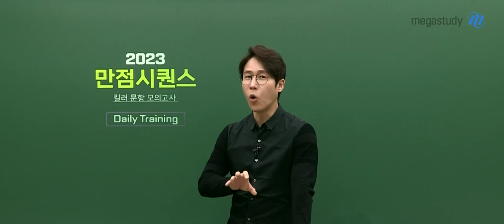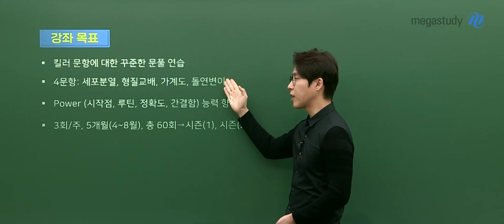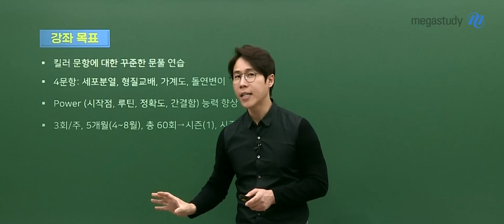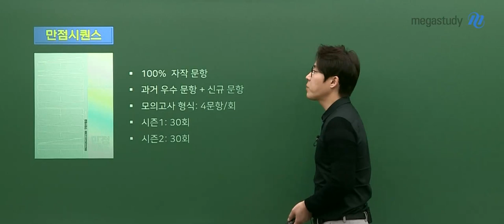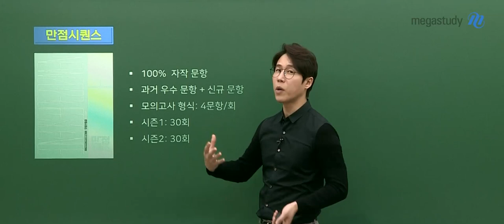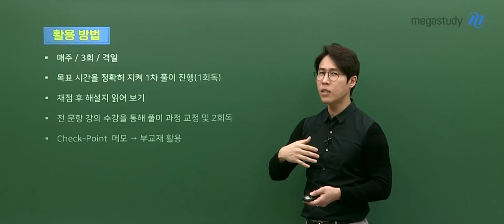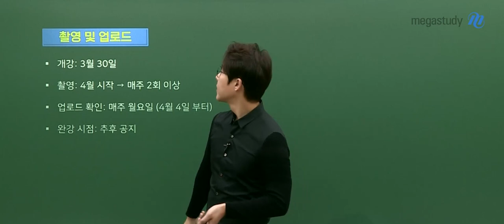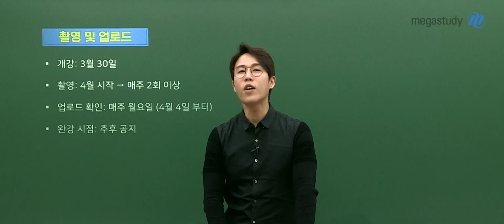[메가스터디] 생명과학 한종철 쌤 - 생명과학l] 2023 NEW 만점시퀀스(킬러문항 모의고사) 시즌1 OT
생명과학 한종철 쌤의
2023 NEW 만점시퀀스(킬러문항 모의고사) 시즌1 OT를 공개합니다!